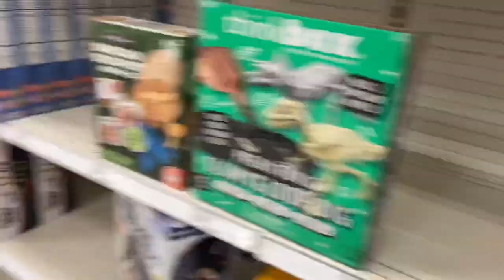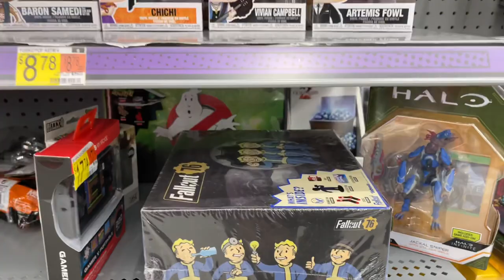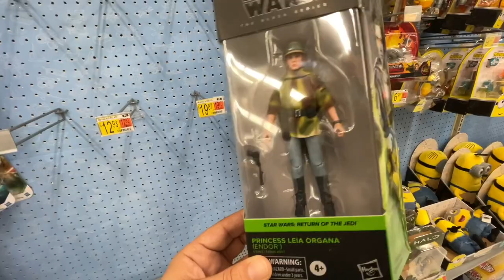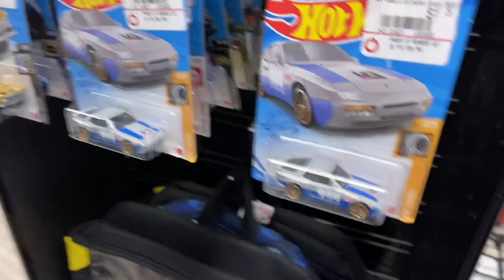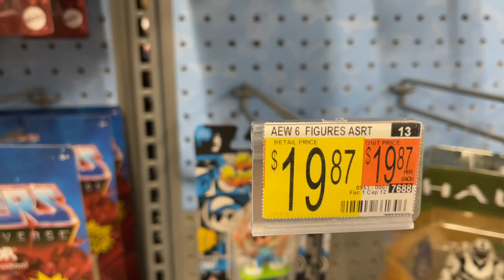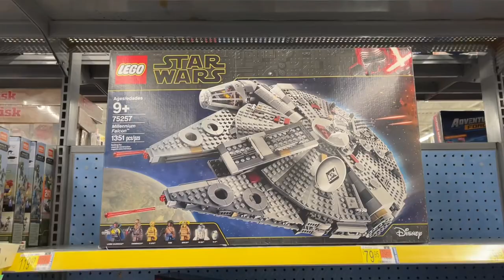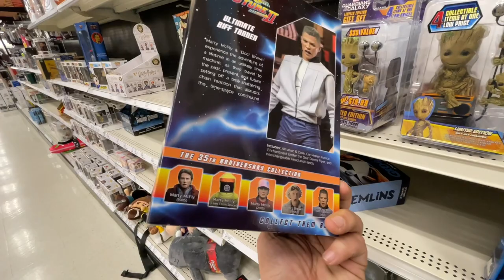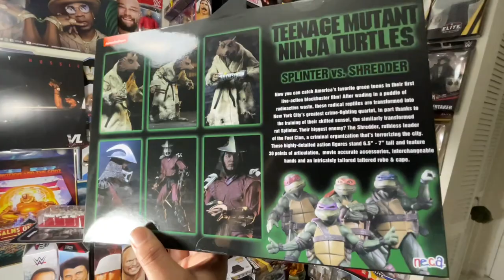Final Fig Hunt of 2020!!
Join me on the final fig hunt of 2020! Found some dope unexpected items, stay till the end to see my entire haul!

Follow your boy on the Gram for live content!